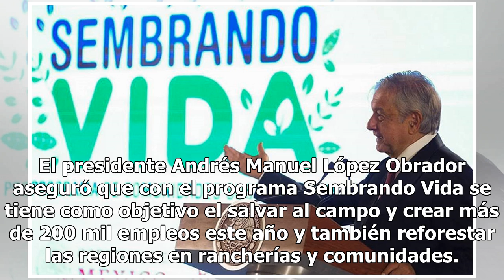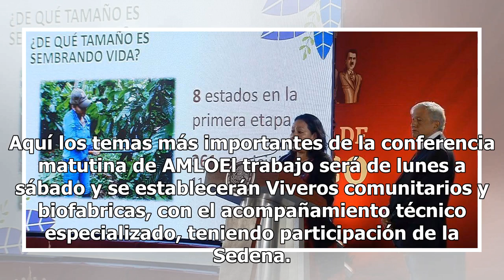AMLO busca salvar al campo con el Programa Sembrando Vida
El presidente Andrés Manuel López Obrador aseguró que con el programa Sembrando Vida se tiene como objetivo el salvar al campo y crear más de 200 mil empleos este año y también reforestar las regiones en rancherías y comunidades. En su conferencia mañanera, López Obrador afirmó que en su gobierno se...